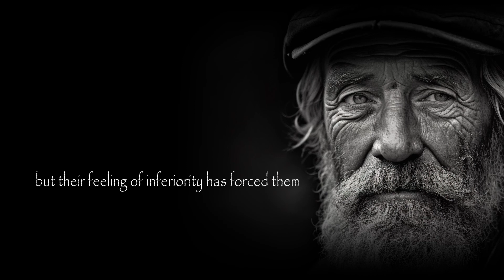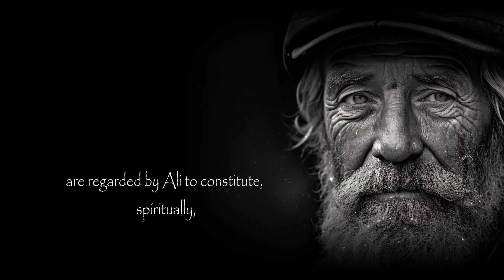Four Groups of People | Wise Quote | Sayings By Imam Ali as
Copying, re-distribution and editing of any kind of this content is prohibited and will be an infringement of copyright and may result in copyright strike on YouTube channel or any respective platform.